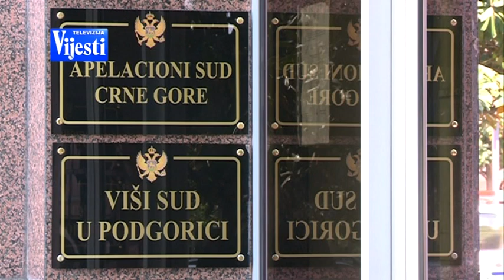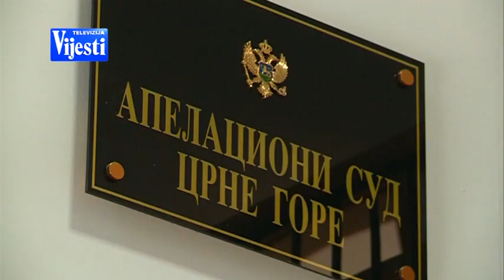DRZAVNI UDAR I APELACIJA